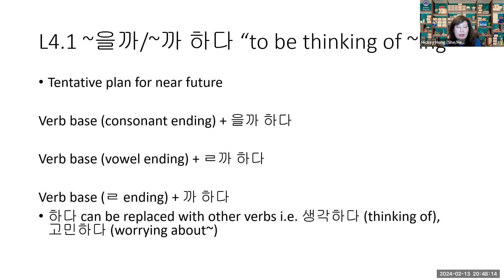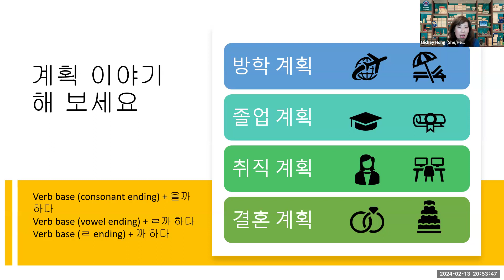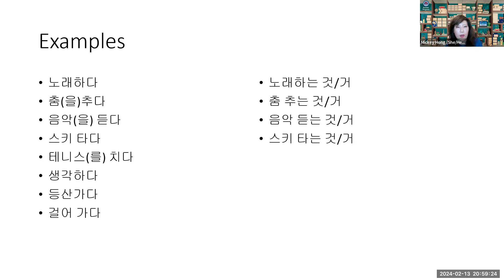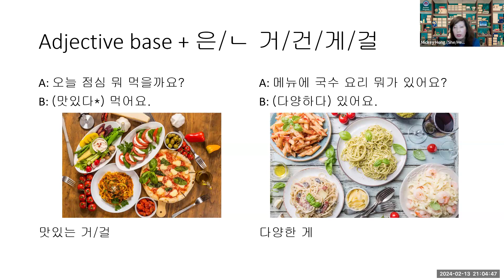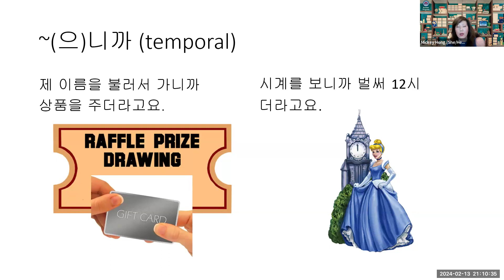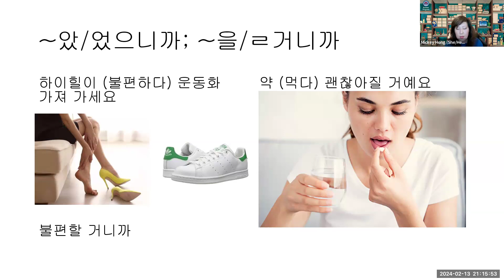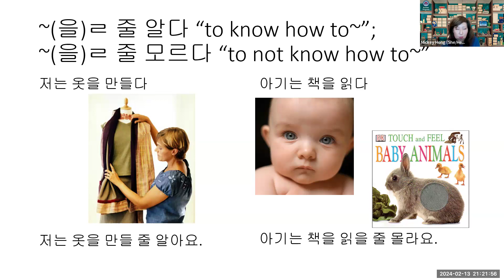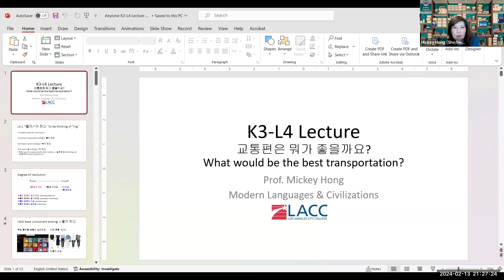LACC K3-L4 Lecture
Los Angeles City College/Modern Languages & Civilizations
Korean Program Director: Mickey Hong, C.Phil.
Anytime Korean Intermediate 1: Lesson 4